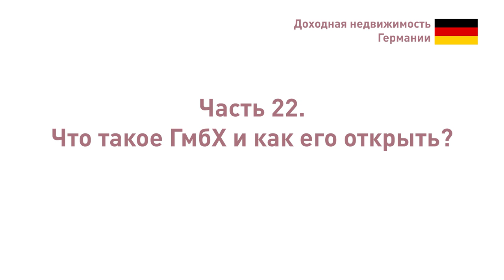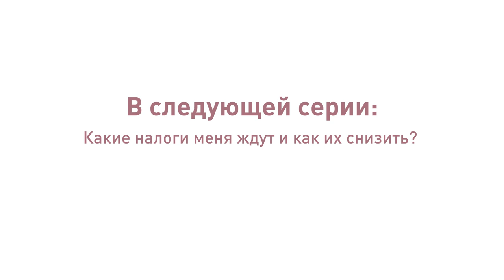22. Что такое GmbH и как его открыть в Германии?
Что такое GmbH и как его открыть в Германии? Несколько реплик от Ольги Мюллер, MRICS, управляющего партнёра IIG Real Estate Consulting GmbH.

00:00:33 GmbH – это общество с ограниченной ответственностью. Распространённая правовая форма предприятий в Германии, Австрии, Швейцарии. Время открытия GmbH зависит от того, где оно регистрируется. В Лейпциге максимум десять дней, в Берлине рассчитывайте на три недели.

00:01:07 Минимальный уставной капитал в GmbH – 25 тысяч евро и лучше платить сразу. Желательно, чтобы устав готовил адвокат, а не нотариус. А вот регистрация GmbH возможна только у нотариуса.

00:01:35 Открыть компанию можно по доверенности, а вот назначить директора нельзя. Для того, чтобы GmbH существовало, нужен директор, поэтому для его назначения требуется личное присутствие учредителя.

00:02:41 Надо открывать GmbH или нет, находится в налоговой плоскости. Какие налоги платит GmbH? При сделках с недвижимостью их пять.

00:04:10 Несколько слов об НДС. Налог на добавочную стоимость возникает, когда мы что-то покупаем или продаем. НДС при сделках с недвижимостью может и не появляться. Это зависит от нескольких параметров: возраста здания, периода, когда оно находится у вас в собственности, и того, в каком виде платится аренда – с НДС или нет.

00:05:24 И о налоговой отчетности юридического лица. Бухгалтерия по НДС ведется ежемесячно, в маленьких компаниях – раз в год. В конце года бухгалтер и налоговый советник делают баланс. Директор компании должен подписать его, после этого документы отправляют в налоговую службу. Минимальная стоимость отчетности – 2000 евро за баланс и 90 евро в месяц за бухгалтерские услуги. И это зависит от размера НДС и того дохода, который генерится.

Проект «Доходная недвижимость Германии» – это два десятка серий на самые актуальные темы для тех, кто планирует вложить капитал в немецкие квадратные метры. Вот её контакты: